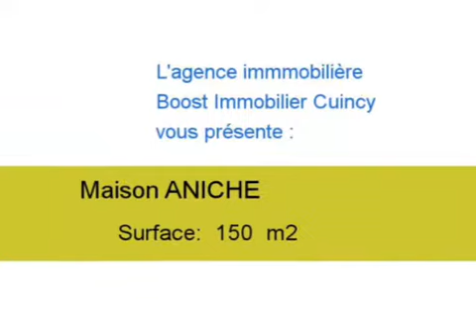Achat Vente Maison ANICHE 59580 - 150 m2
Contactez l agence Boost Immobilier Cuincy au 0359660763 pour en savoir plus sur ce bien (prix, contacts)

A vendre à ANICHE une maison de 150 m2.

Annonce immobilière : Achat Vente Maison ANICHE 59580 Nord